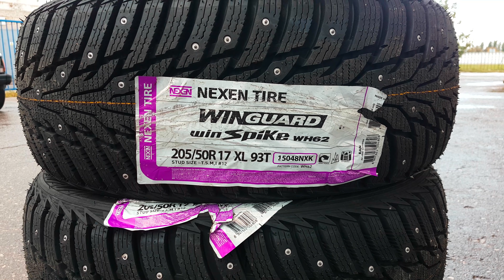Отличные зимние шины Nexen WH62 205/50/17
Новые зимние шины Nexen WH62 205/50/17.

-Цена за 4 шины: 21.000

Отправляем в любой город, работаем с крупными ТК: Деловые линии, Энергия, КИТ, ПЭК...

Отправляем в день заказа!